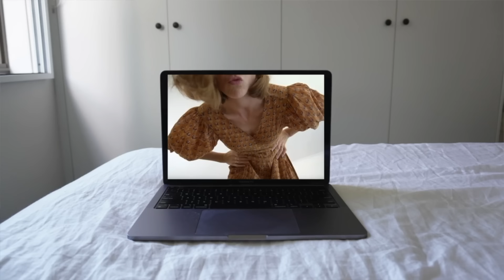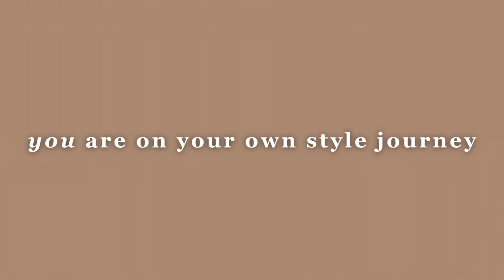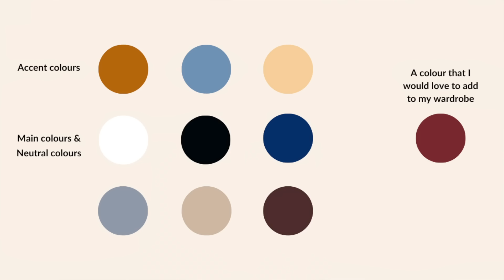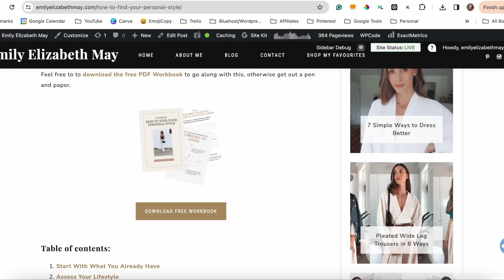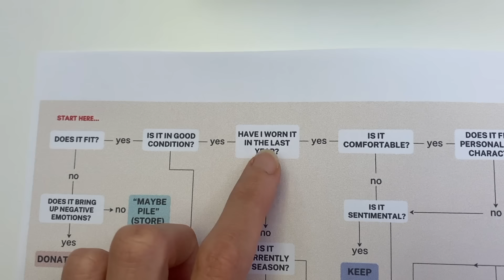Simple Habits To Dress Better Than You Do Now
These style habits have had a huge impact on the way I dress and the relationship I have with my wardrobe. They've helped me to dress better and given me more clarity on my personal style.

Which of these style habits resonated the most with you? Let me know!

schedule: » Weekly or fortnightly videos!